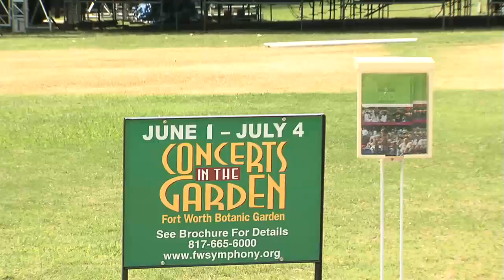Fort Report: Concerts in the Garden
The Fort Worth Symphony and touring acts from many genres are set to play the Fort Worth Botanic Garden for Concerts in the Garden.